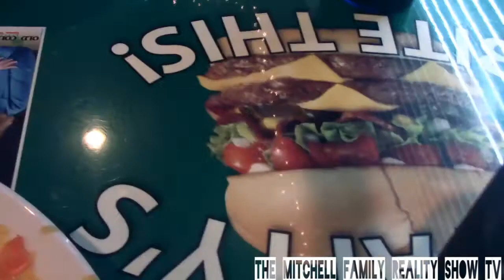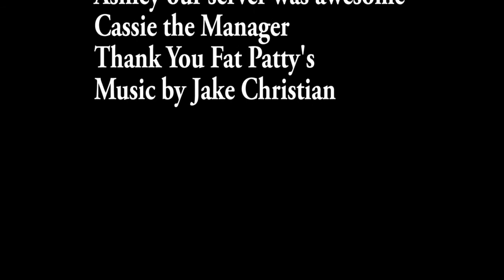Food review at Fat Patty's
The taco salads was crazy and big and huge wow we want to shout Ashley our server your awesome we want to shout Cassie the manager your awesome to thanks for having us Fat Patty's.
THR33 MUSK3T33RS
Follow us;
The Mitchell Family 101
Enjoy the videos share it all with friends, family, and the world on YouTube